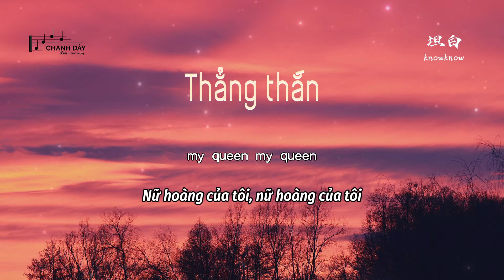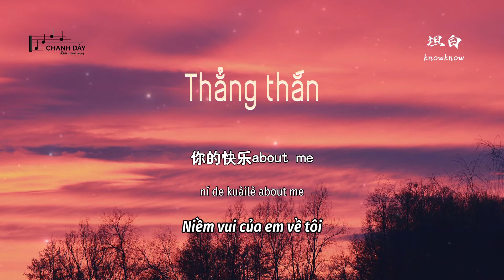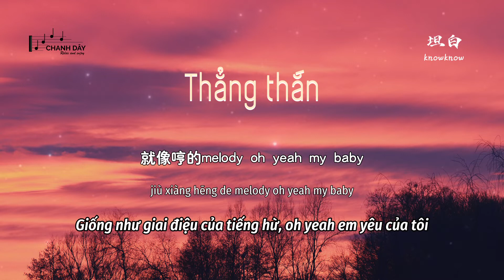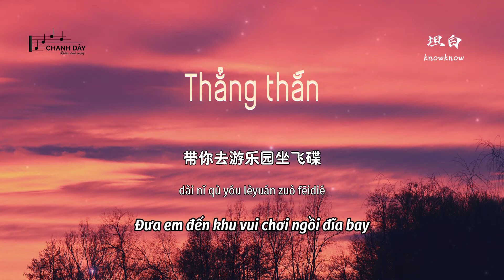[Vietsub] Thẳng thắn (坦白) - knowknow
Lời bài hát và Pinyin của THẲNG THẮN (坦白)

Uncle-Fei all-day
Mr. Enjoy Da Melody
Baby CEO get more money
Uncle-Fei
有这么样一个人
but you don't know how to talk about

OK我坦白交代
你就像个妖怪
占领我每个白天黑夜
笑起来是乖小孩
哭泣是我要害
带你去游乐园坐飞碟
送你一堆项链但你不戴
陪你入眠的玩偶你离不开
睡得香到怎么叫都醒不来
my queen my queen
有你在的地方like Paradise
天使们在演奏Long live life
你什么都不用害怕因为你有我在

第一感觉always right
让我打个领带
来绑走你tonight
电影般的对白
today is a great day
Die for you Baby
百达翡丽的鹦鹉螺
璀璨的灯光闪烁
光芒都环绕我
快看着我
请你把皇冠交给我
把责任也交给我
什么都交给我
全依赖我
我的快乐all about you
你的快乐about me
我对你毫无保留
就像哼的melody oh yeah my baby

坦白 坦白
心都丢给你 我现在摊牌
美丽花园我来给你灌溉
宝剑都砍坏不了我的盾牌
猫看到了罐头无法按耐
最正版的爱没有山寨
最纯的牛奶必须含钙

OK我坦白交代
你就像个妖怪
笑起来是乖小孩
哭泣是我要害

MEDM Music

Uncle-Fei all-day
Uncle-Fei
yǒu zhème yàng yīgè rén

OK wǒ tǎnbái jiāodài
nǐ jiù xiàng gè yāoguài
zhànlǐng wǒ měi gè báitiān hēiyè
xiào qǐlái shì guāi xiǎohái
kūqì shì wǒ yàohài
dài nǐ qù yóu lèyuán zuò fēidié
sòng nǐ yī duī xiàngliàn dàn nǐ bù dài
péi nǐ rùmián de wán'ǒu nǐ lì bù kāi
shuì dé xiāng dào zěnme jiào dōu xǐng bù lái
yǒu nǐ zài dì dìfāng like Paradise
tiānshǐmen zài yǎnzòu Long live life
nǐ shénme dōu bùyòng hàipà yīnwèi nǐ yǒu wǒ zài

dì yī gǎnjué always right
ràng wǒ dǎ gè lǐngdài
lái bǎng zǒu nǐ tonight
diànyǐng bān de duìbái
bǎidáfěilì de yīngwǔ luó
cuǐcàn de dēngguāng shǎnshuò
guāngmáng dōu huánrào wǒ
kuài kànzhe wǒ
qǐng nǐ bǎ huángguàn jiāo gěi wǒ
bǎ zérèn yě jiāo gěi wǒ
shénme dōu jiāo gěi wǒ
quán yīlài wǒ
wǒ de kuàilè all about you
nǐ de kuàilè about me
wǒ duì nǐ háo wú bǎoliú
jiù xiàng hēng de melody oh yeah my baby

tǎnbái tǎnbái
xīn dōu diū gěi nǐ wǒ xiànzài tānpái
měilì huāyuán wǒ lái gěi nǐ guàngài
bǎojiàn dōu kǎn huài bùliǎo wǒ de dùnpái
māo kàn dào le guàntóu wúfǎ àn nài
zuì zhèngbǎn de ài méiyǒu shānzhài
zuì chún de niúnǎi bìxū hán gài

MEDM Music